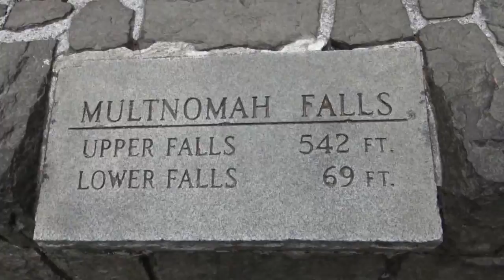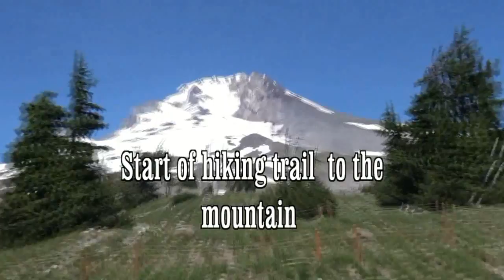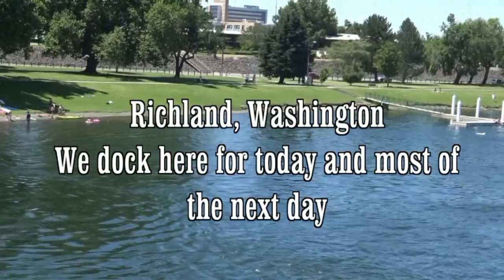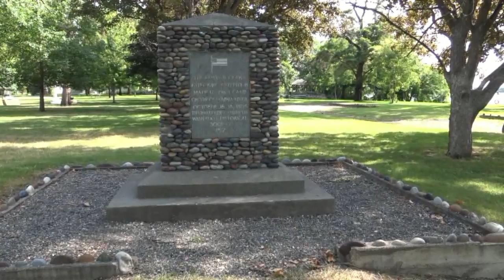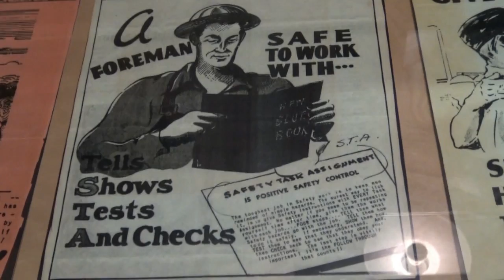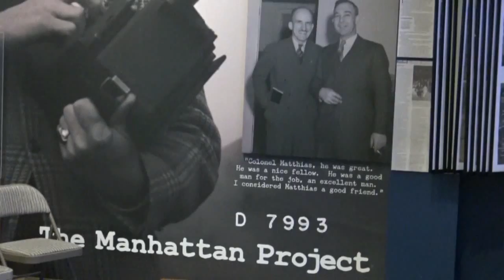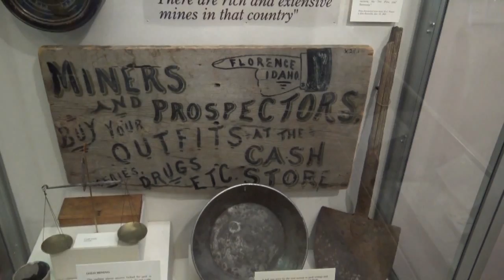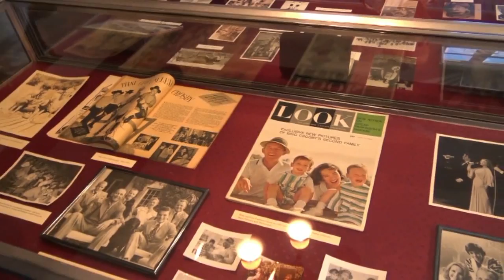Columbia River Cruise 2017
Columbia River cruise, July 2017, for 8 days.  Cruise from Astoria, Oregon to Clarkston, Washington.